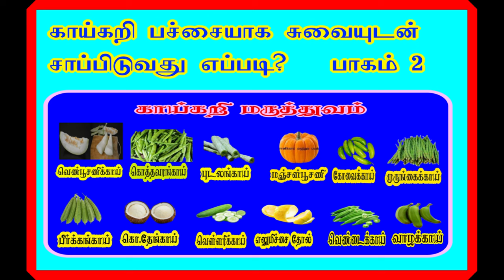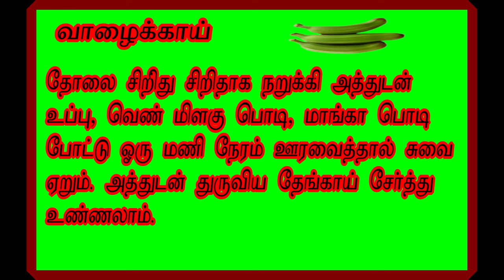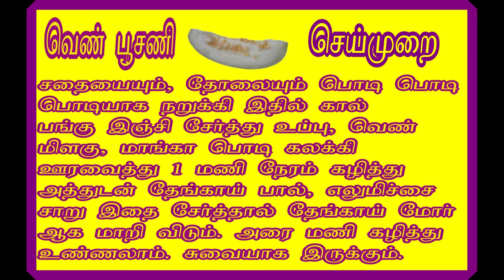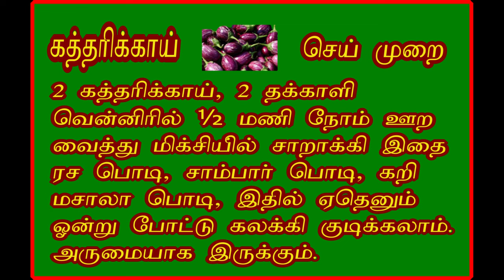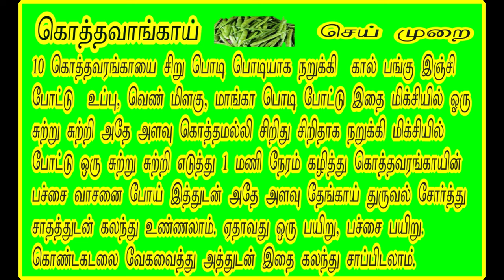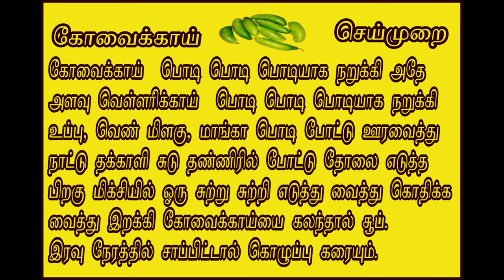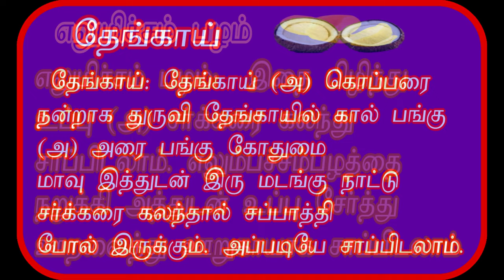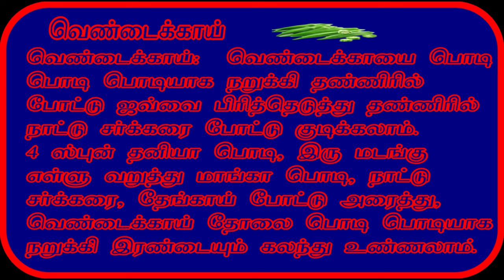காய்கறி உண்ணும் விதம் part 2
eat raw with taste vegitables